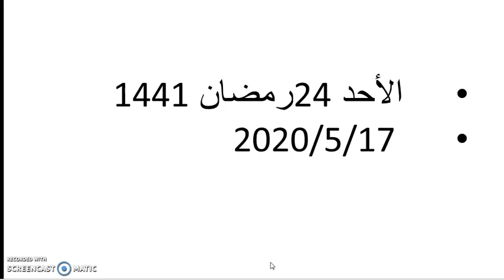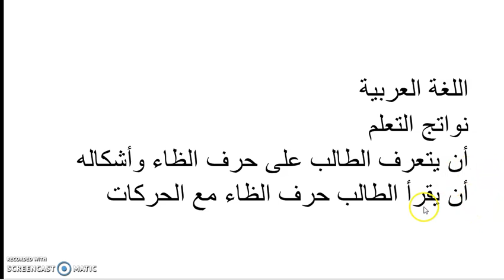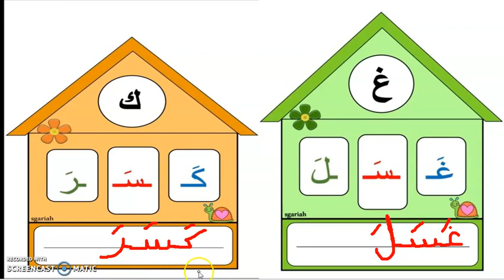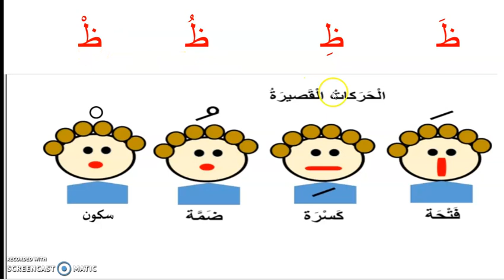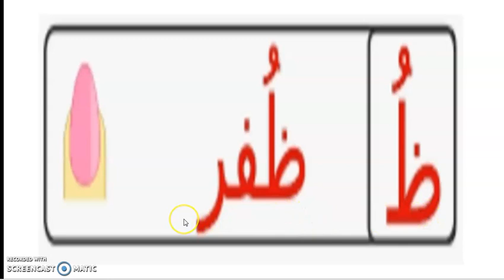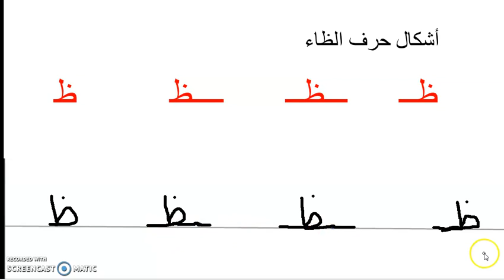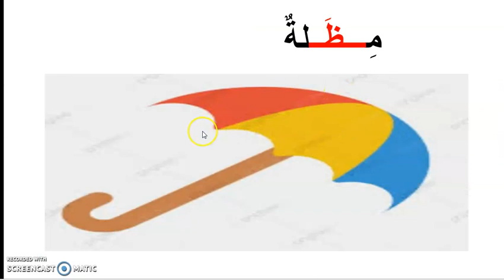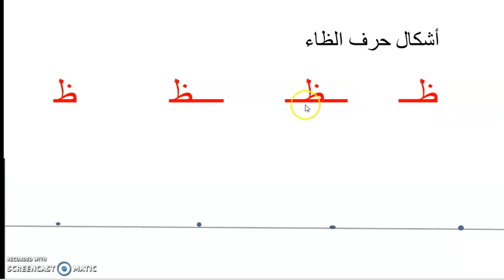حرف الظاء مع الحركات